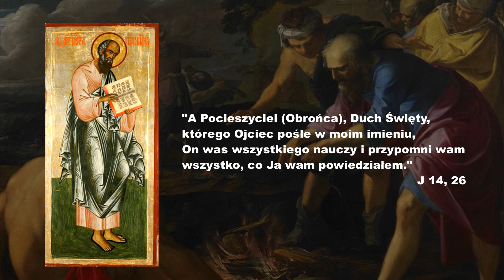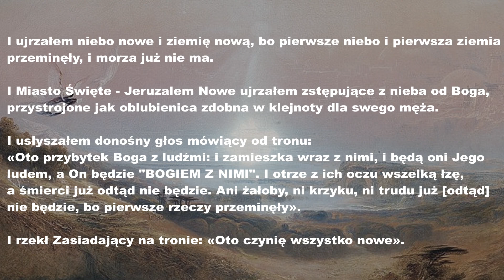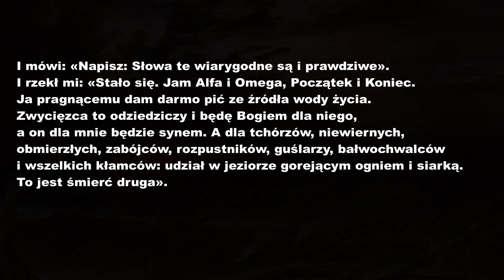Montanizm | Schizmy chrześcijańskie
Czym jest montanizm i jakie są jego założenia?

Źródła graficzne na licencjach: domena publiczna, CC-BY-SA 1.0,2.0,3.0,4.0